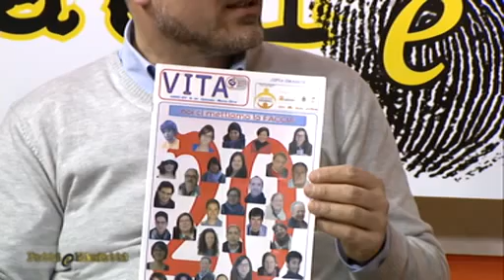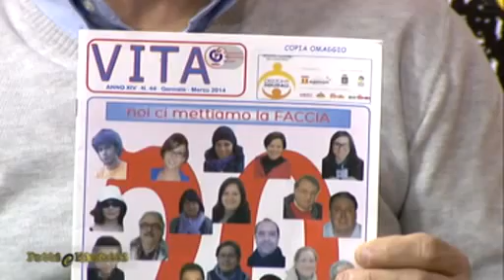Le bellezze del Sud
Ospiti in studio Dina Schiavulli (presidente FEMR), Gabriele Nappi (presidente Ass. "I Naturalisti"), Massimo Civale (patron concorso "Miss Regno delle Due Sicilie), Nicola Giampaolo (scrittore), Petra Andriescu (modella), Liliana Miccoli (designer).